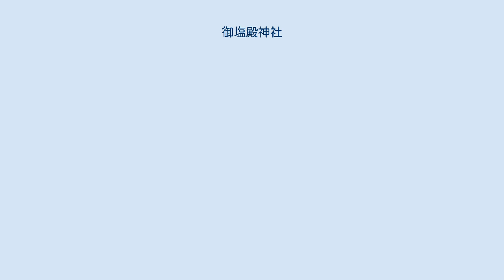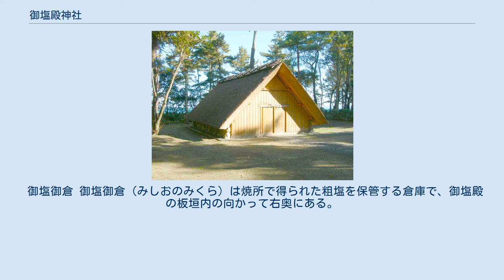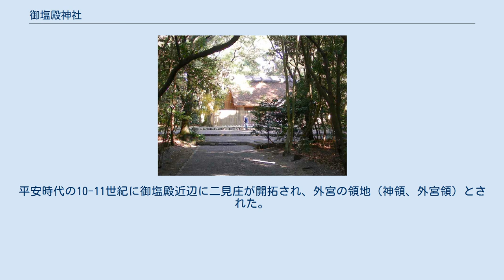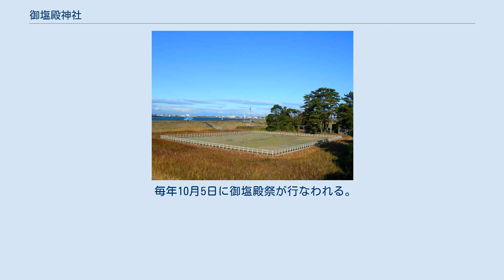御塩殿神社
御塩殿神社（みしおどのじんじゃ）は三重県伊勢市二見町荘にある内宮（皇大神宮）所管社で、神事に欠かせない堅塩を作る施設を備えている。
御塩殿の読みは神宮では「みしおどの」であるが、二見町では「みしおでん」と呼ぶ。
 御塩殿神社境内 御塩殿神社は、伊勢神宮の神饌として神事に使う堅塩を作る設備を備えた神社である。
所在地は三重県伊勢市二見町大字荘、面積は27,785m2である。
「荘」の地名は平安時代に神宮により開拓された二見庄に由来する。
古くは社殿を持たず、堅塩を焼き固める作業を行う施設である御塩殿の中に祀られていた。
 御塩殿神社の境外の二見町西に塩田の御塩浜、境内に御塩汲入所・御塩焼所・御塩御倉・御塩殿があり、境内の施設では荘の住民の奉仕により製塩が行なわれる。
 御塩殿神社は内宮所管社であるが、外宮で用いられる堅塩も御塩殿神社から供給される。
内宮へ神饌を納める立場とされる外宮が供給される立場になった理由として、堅田神社との混同があったとする説がある。
 かつては現在の伊勢市二見町から伊勢市大湊町にかけての伊勢湾沿岸で製塩が盛んであったが、瀬戸内海を中心に入浜式塩田が広まってからは衰退し、この一帯の塩田は御塩浜のみとなった。
 神宮の神事に用いる神饌などを調進する施設を御料地と呼ぶ。
神社とされる御料地は御塩殿神社の他に絹布を調進する神服織機殿神社（かんはとりはたどのじんじゃ）と麻布を調進する神麻続機殿神社（かんおみはたどのじんじゃ）の両機殿が、いずれも松阪市にある。
 御塩浜 御塩浜前の五十鈴川 水門 御塩浜（みしおはま）は、御塩殿神社に付属する塩田で、面積は6,609m2である。
神社ではないが黒木の鳥居が設けられている。
 御塩殿成立当初は日本には塩田による製塩の技術がなかったため、塩を得るために単純に海水を煮詰めていた。
塩田の技術が確立してから御塩殿近く（現在の二見町西）の砂浜に揚浜式塩田として作られたのが御塩浜であるが、御塩浜が作られた年代は記録に残されておらず不明である。
塩田技術の発達に伴い、入浜式塩田に改良された。
 海蝕と地盤沈下による海岸線が後退したため、1751年（寛延4年）に杭を打つなどの護岸工事を行なったが、御塩浜の維持が困難となったため、五十鈴川河口近くの右岸に入浜式塩田として移動された。
明治維新後に新政府の上知令により御塩浜は没収されたが、神宮は1877年（明治10年）に御塩浜の土地を購入、1897年（明治30年）から製塩が再開された。
 古来使用されていた海水を汽水へ変更した年代と理由は記録に残されておらず不明であるが、昭和63年（1988年）発行の『二見町史』では、時期を1640年（寛永17年）ころ、理由を西地区の海岸の砂浜では海蝕を受けやすいことから海岸を避け、同じ西地区内の川岸が選ばれたと考察している。
 毎年7月下旬の土用のころの満潮時に五十鈴川の堤防に設けられた水門を開き、御塩浜を塩分濃度2%程度の五十鈴川の汽水で満たし、炎暑の天日で水を蒸発させ、塩分濃度20%前後の鹹水（かんすい）を得る。
この作業は1週間行なわれ、鹹水は樽に詰められ、御塩汲入所へ搬入される。
 御塩浜での作業は、かつては二見町西の住民が奉仕していたが、御塩浜が五十鈴川へ移動したのちに、対岸の伊勢市一色町（いっしきちょう）の住民が奉仕するようになった。
 御塩焼所 御塩焼所（みしおやきしょ）は鹹水を鉄鍋で煮込み、粗塩を得る施設で、汲入所の西隣にある。
建築様式は御塩汲入所と同様の天地根元造であり、御塩汲入所より大きい。
忌火による鹹水を煮詰める作業は8月に行なわれる。
 御塩汲入所 御塩汲入所（みしおくみいれしょ）は御塩浜から運ばれた鹹水を壷で保管する倉庫で、御塩殿神社境内の北部海岸よりの東側にある。
 御塩汲入所の建築様式は天地根元造（てんちこんげんづくり）と呼ばれる。
江戸時代には住居の原始的様式と考えられたが、考古学の発達とともに遺跡の様式に合わないことが判明し、後世に考案された様式とするのが定説となった。
 御塩御倉 御塩御倉（みしおのみくら）は焼所で得られた粗塩を保管する倉庫で、御塩殿の板垣内の向かって右奥にある。
8月に作られた粗塩はここに保管される。
 御塩殿 御塩殿（みしおどの、みしおでん）は粗塩を焼き固め堅塩を得る施設である。
屋根は茅葺で鳥居と板垣が与えられているが、社殿ではない。
 8月に作られた粗塩を毎年12月と3月の2回にわけ、年間約300-400個を御塩殿内部で焼き固める。
三角錐の土...